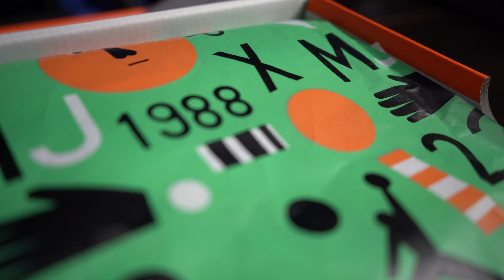NINA CHANEL ABNEY AIR JORDAN 3 "BICOASTAL" ...TOP 10 SNEAKERS WORTHY 2024??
THE NINA CHANEL AIR JORDAN 3 "BICOASTAL" JUST MIGHT BE THE HARDEST RETRO 3 TO RELEASE THIS YEAR !!! THOUGHTS AND OPINIONS